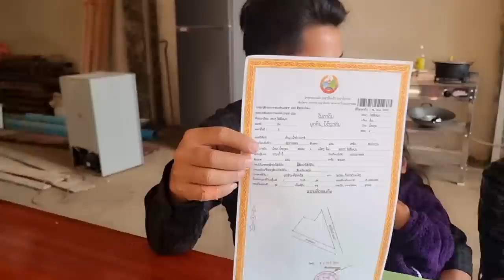ntev kawg li lawm hnub no kwv cas los saib peb os